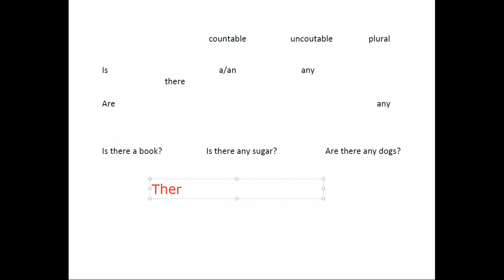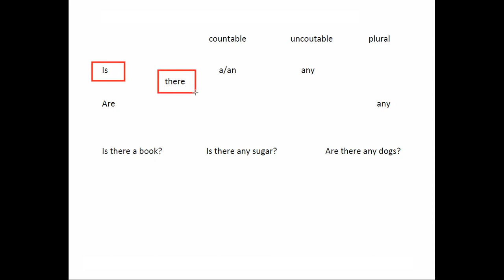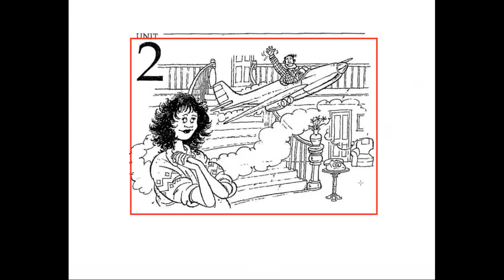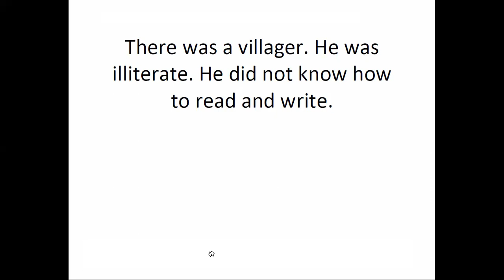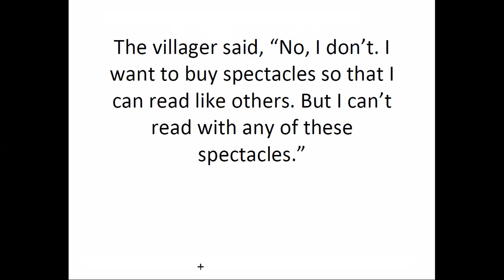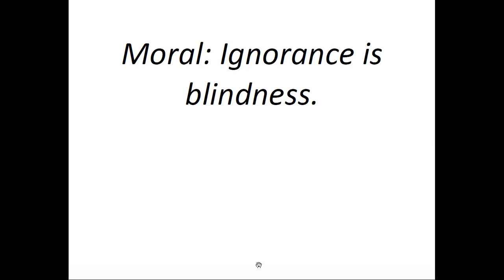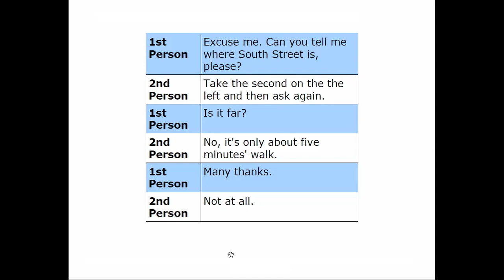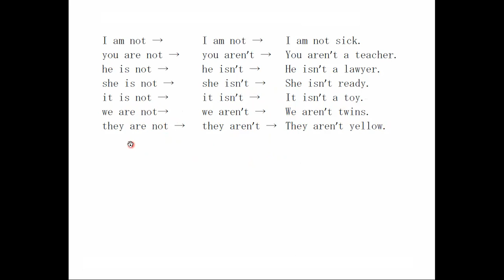Basic Spoken Live Class 05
මෙම පටිගත කිරීම පෙර පන්තියට සම්බන්ධ වීමට නොහැකි අය සඳහා ය